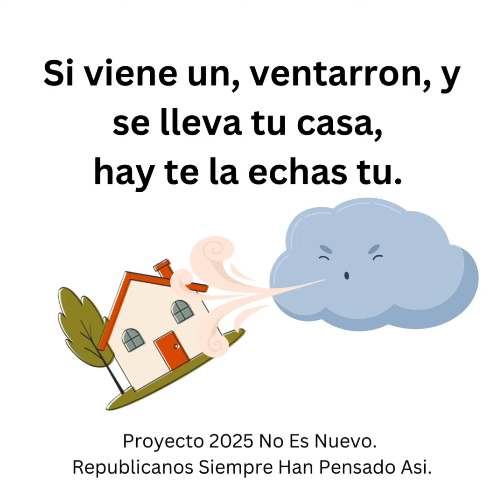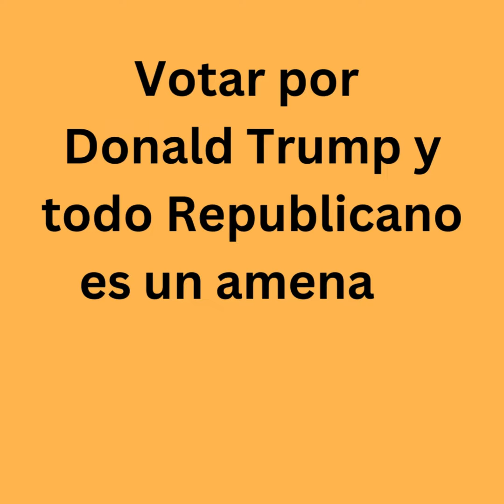You are on your own if disaster strikes / Spanish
In their quest to rid the U.S. of government agencies, Republicans want to get rid of FEMA; the government agency that is responsible for rescuing us in the wake of disaster. The problem, should they get away with it, is that it doesn't affect those with money and those who can afford the best insurance. It affects those who do not have money or resources. It is not a new idea, Republicans have wanted this for a long time, suggesting that it should be up to churches, non-profits, and for profit disaster organizations to save Americans in trouble. Republicans in power and Project 2025 are a threat to our families. RELEASE: Project 2025 Proposes Eliminating Aid for Families and Businesses Rebuilding After Storms - Center for American Progress